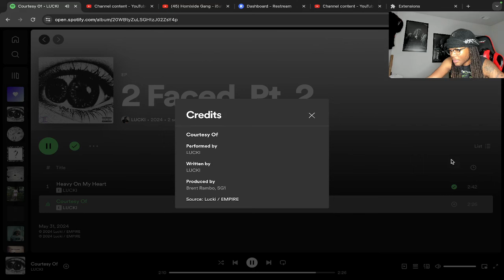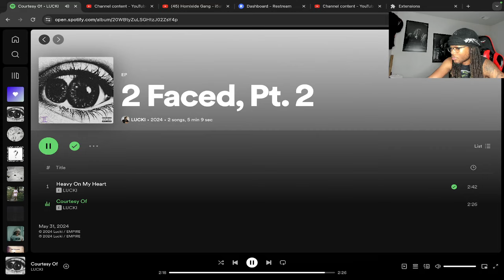TUNE x COUPE 🔥 | Lucki - 2 Faced Pt.2 (REACTION)